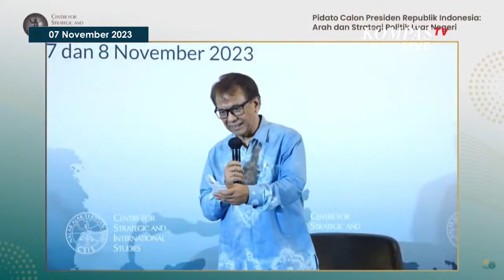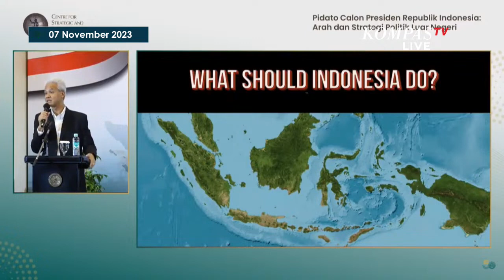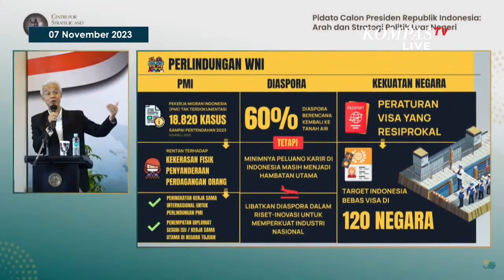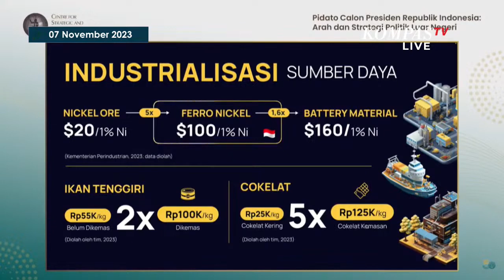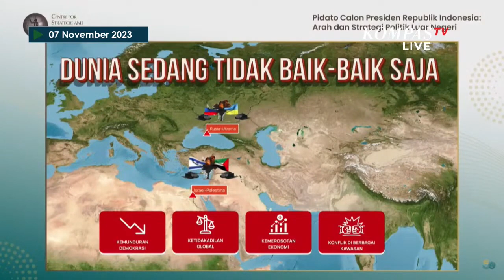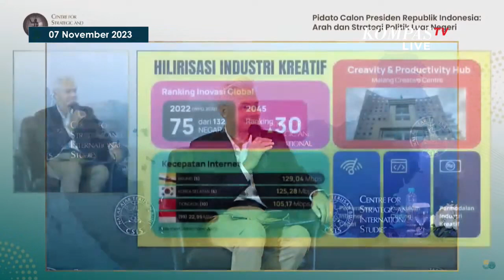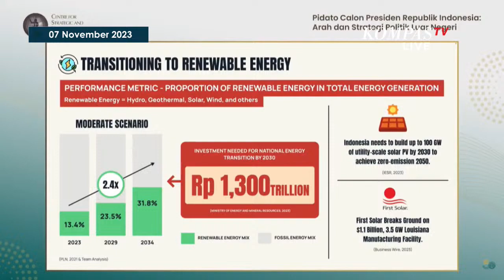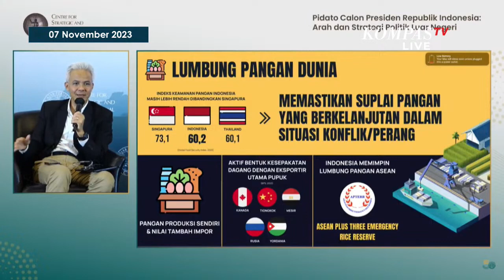Ganjar Sampaikan Strategi Kebijakan Luar Negeri di CSIS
BREAKING NEWS   Ganjar Pranowo Sampaikan Strategi Kebijakan Luar Negeri di CSIS